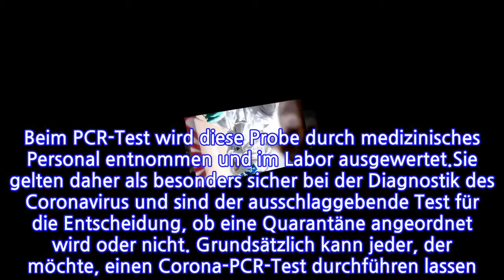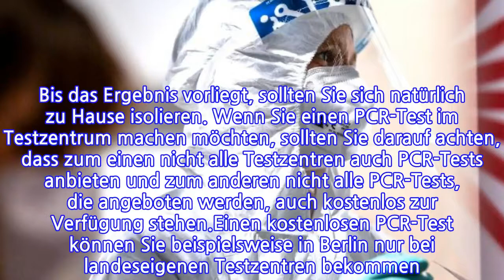Bestimmte Personen...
Die Infektionszahlen steigen immer weiter an – gleichzeitig sind die Testkapazitäten bald ausgeschöpft. Einen kostenlosen PCR-Test bekommen nur bestimmte Personengruppen. Während sich Omikron immer weiter in Deutschland ausbreitet, steigen auch die Infektionszahlen in bisher ungeahnte Höhen. Um die Corona-Fälle überhaupt zählen zu können, werden Infizierte mit PCR-Tests auf das Virus getestet.Die Labore haben allerdings begrenzte Kapazitäten, um diese Tests auswerten zu können. So kommt es schon jetzt zu einer Priorisierung: Nicht jeder, der möchte, bekommt einen kostenfreien PCR-Test. Wer wann einen bekommt, zeigt der folgende Überblick. Der PCR-Test gilt als "Goldstandard" der Corona-Tests. Ähnlich wie auch beim Antigen-Schnelltest wird zunächst eine Probe aus dem Nasen- oder Rachenbereich entnommen. Beim PCR-Test wird diese Probe durch medizinisches Personal entnommen und im Labor ausgewertet.Sie gelten daher als besonders sicher bei der Diagnostik des Coronavirus und sind der ausschlaggebende Test für die Entscheidung, ob eine Quarantäne angeordnet wird oder nicht. Grundsätzlich kann jeder, der möchte, einen Corona-PCR-Test durchführen lassen. Allerdings müssen Sie in vielen Fällen für die Kosten selbst aufkommen. Zudem besteht kein strikter Anspruch auf die Testung, der behandelnde Arzt entscheidet letztlich, wann ein PCR-Test notwendig ist.Laut der nationalen Teststrategie gibt es aber einige Faktoren, die einen grundsätzlichen Anspruch auf einen PCR-Test begünstigen. Dazu zählen folgende: Es gibt unterschiedliche Möglichkeiten, sich per PCR-Test testen zu lassen. Zum einen können Sie einen Termin bei Ihrem Hausarzt ausmachen, zum anderen können Sie sich unter der Telefonnummer 116 117 einen Testtermin vermitteln lassen. Bis das Ergebnis vorliegt, sollten Sie sich natürlich zu Hause isolieren. Wenn Sie einen PCR-Test im Testzentrum machen möchten, sollten Sie darauf achten, dass zum einen nicht alle Testzentren auch PCR-Tests anbieten und zum anderen nicht alle PCR-Tests, die angeboten werden, auch kostenlos zur Verfügung stehen.Einen kostenlosen PCR-Test können Sie beispielsweise in Berlin nur bei landeseigenen Testzentren bekommen. Gewerbliche Teststellen hingegen bieten zwar kostenfreie Schnelltests an, häufig aber keine kostenfreien PCR-Tests. In einigen Fällen bekommen Sie auch einen kostenlosen PCR-Test, wenn Ihre Corona-App die rote Warnung mit dem Hinweis "erhöhtes Risiko" anzeigt. In diesem Fall wird der Arzt laut Gesundheitsministerium nach Symptomen, relevanten Kontakten und gegebenenfalls Risikoindikatoren fragen und schließlich entscheiden, ob ein PCR-Test oder ein Antigen-Test durchgeführt wird.
INFORMATION
• Source: t-online